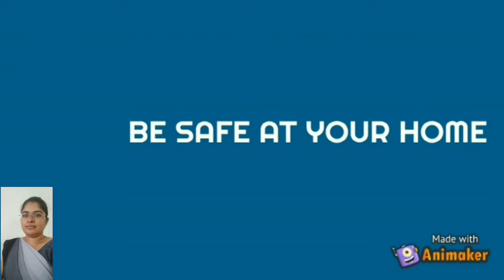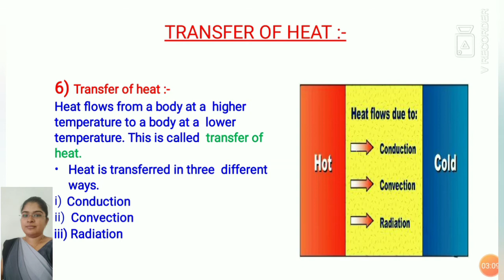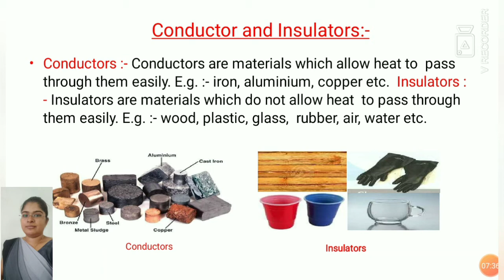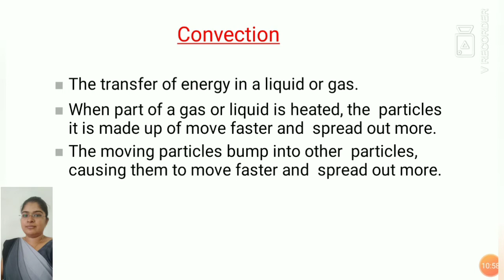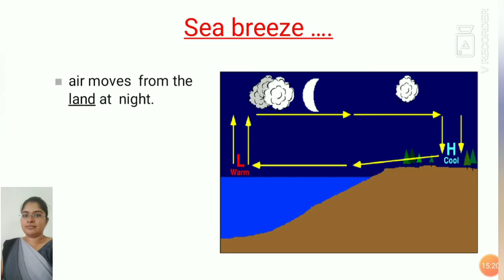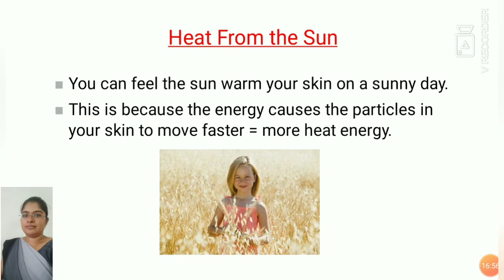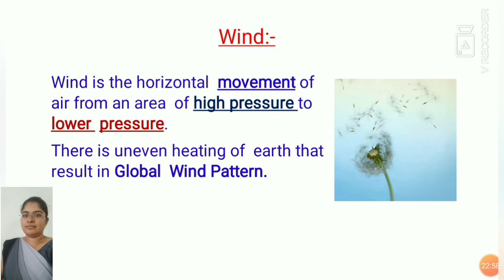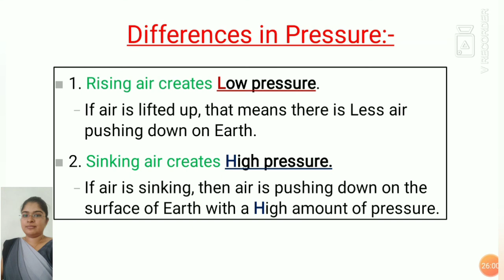Std-7 Science Ch-4 Part-2